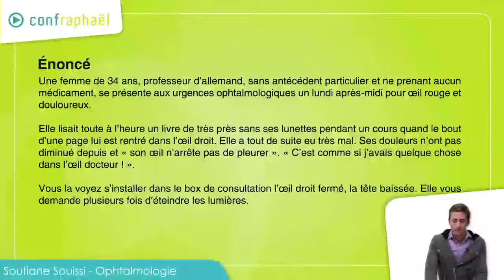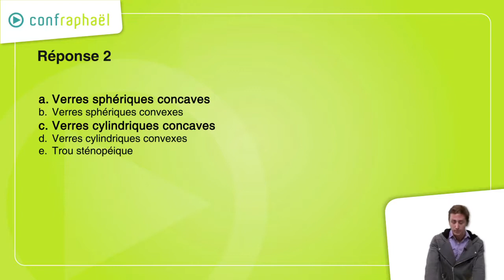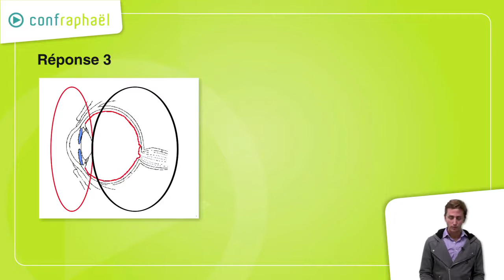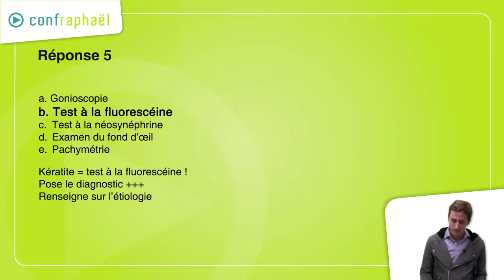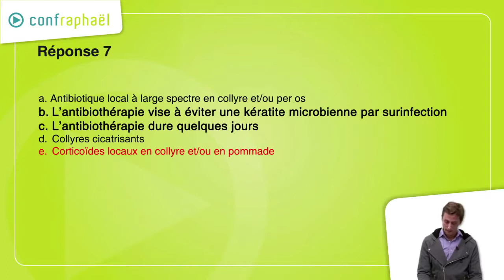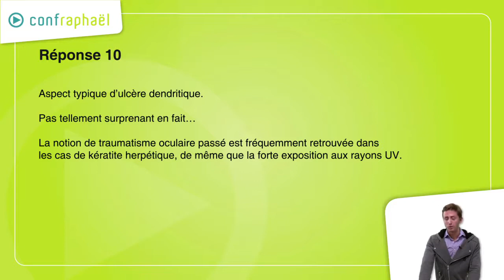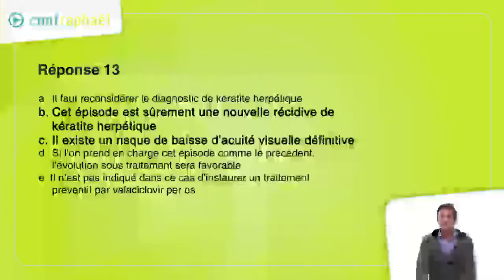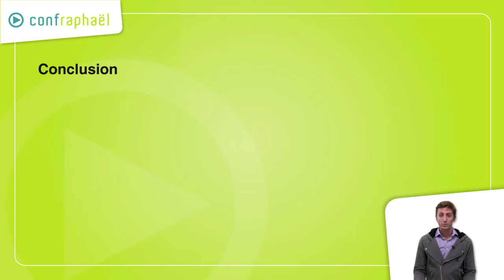Ophtalmologie : Dossier progressif 01